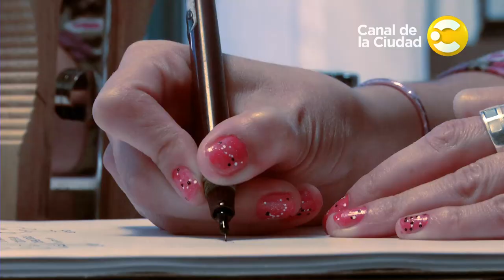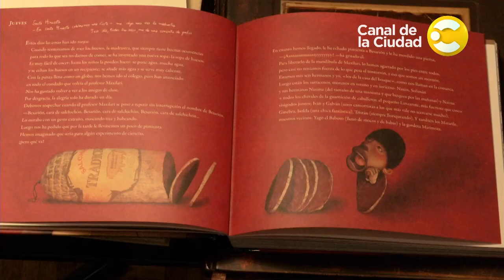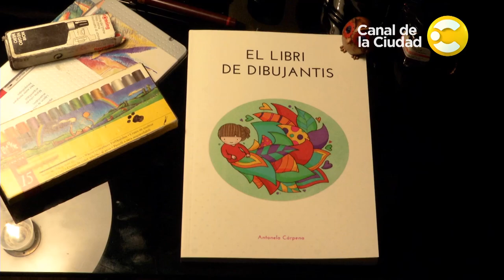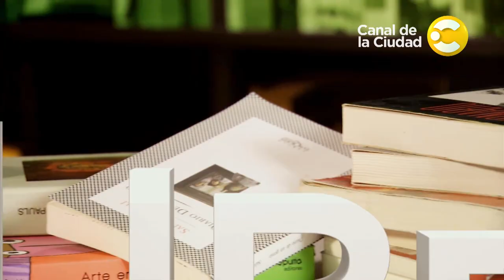¿Cómo trabaja Antonela Cárpena? miralo en Libroteca